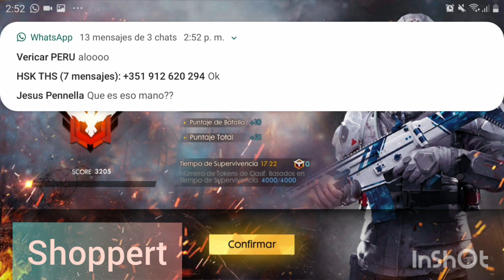SHOPPERT primer Video, 12KILLS & BOOYAH!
Mi primer canal, mi primer video! Espero les guste. Dejen su comentario, bueno o malo. Les estare agradecidos CRACKS!! A POR MAS BOOYAHS!